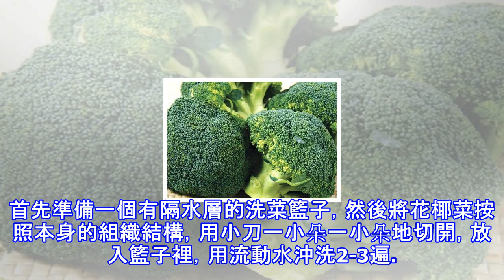花椰菜裡有很多蟲子？教你幾個小技巧，清洗掉蟲子！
花椰菜中大量的黃酮類化合物，可以減少心血管疾病的發生。還有一種東西名叫硫代葡萄糖苷，雖然它在十字花科植物的種子中廣泛存在，但在花椰菜中的含量非常高。這種物質的左右是，可以幫我們的身體分解脂肪，防止它阻塞動脈，所以對心腦血管疾病和一些癌症，都有預防作用。這種「綠菜花」能抗癌，還對心血管不錯，堪稱蔬菜界的「王者」!花椰菜怎麼洗才乾淨呢?不少人發現，花椰菜看似很乾淨，其實裡面藏著很多小蟲和灰塵，如果要徹底清洗乾淨，必須費很大的功夫。怎樣才能快速洗乾淨花椰菜呢?其實最好的方法就是先用鹽水浸泡。下面詳細告訴大家花椰菜怎麼洗乾淨。很多人買了花椰菜後，回家清洗的時候發現上面有很多白色絲網，而且還有一些灰白色...